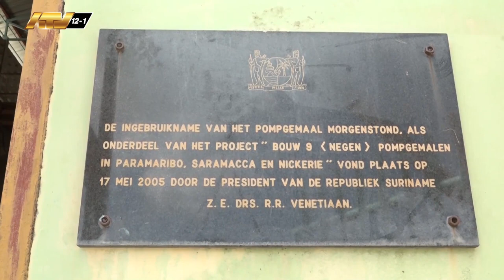21 02 2024 Minister OW brengt bezoek aan pompgemalen